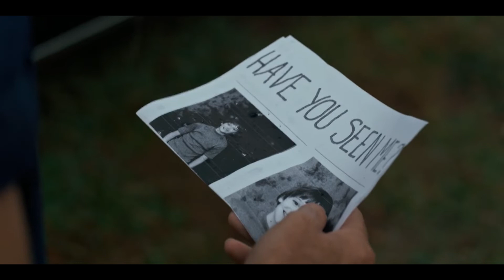Hell is for Children (Stranger Things s1-4 fanvid)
Childhood trauma is inevitable for those growing up in Hawkins. But the kids and teens have learned how to fight back.

A Stranger Things s1-4 fanvid, focusing on the party and their older sibling counterparts.
Song: "Hell is for Children" - Pat Benatar